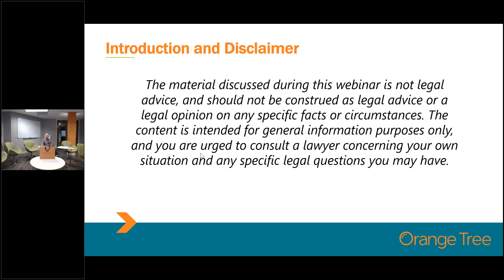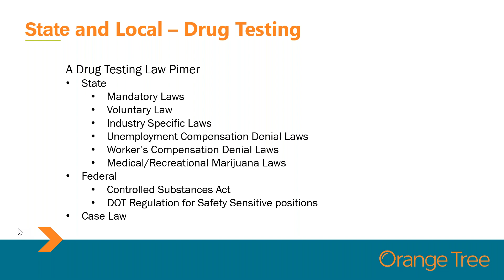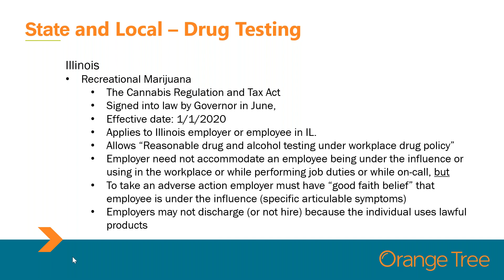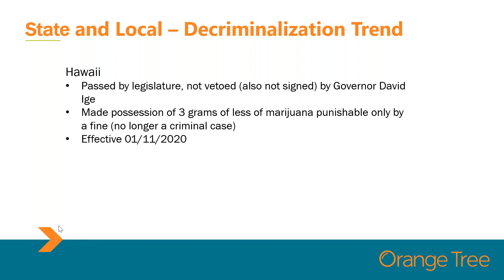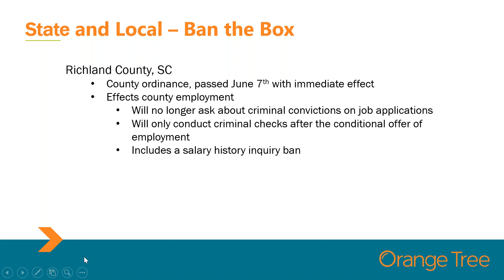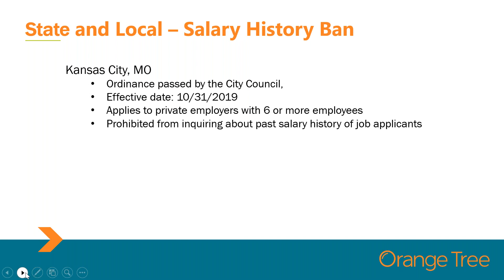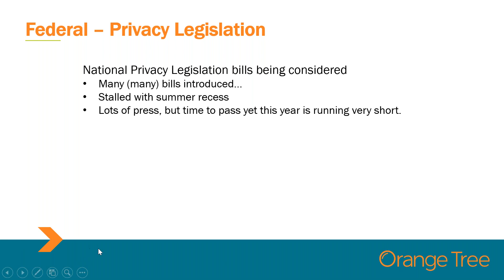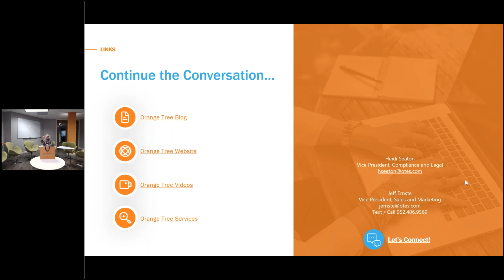Orange Trees Quarterly Compliance Webinar